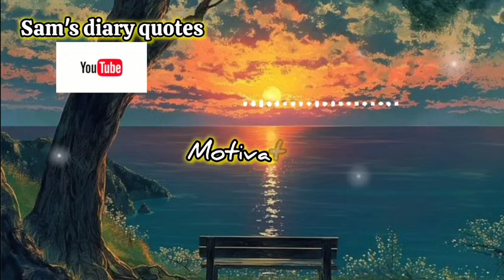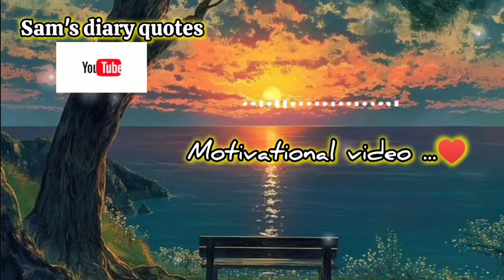SPIRITUAL QUOTES COLLECTION || ​⁠@Samsdiaryquotes